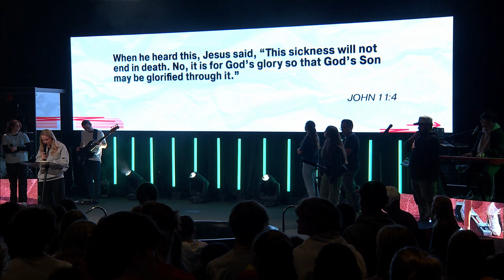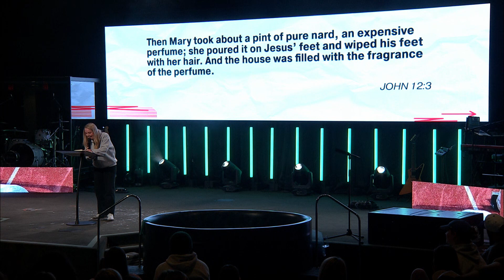Get Set, Go To // On Your Mark // Rachel Gonzales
Who We Are:
We are Youth For The One, a ministry based in Lakeland, FL. We are a part of Church For The One. Here at Youth For The One our mission is to Reach the people, Grow the Believer, and Release the Leader. We are not just a youth group we are youth movement.